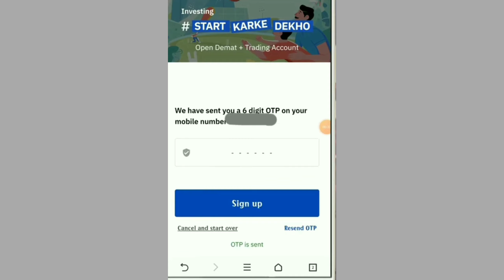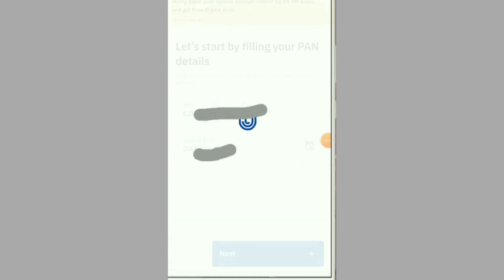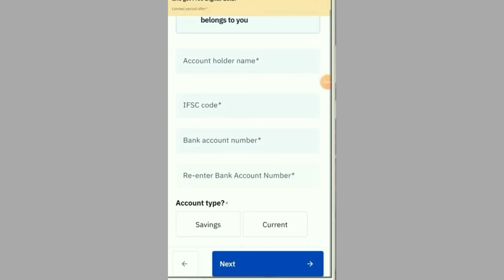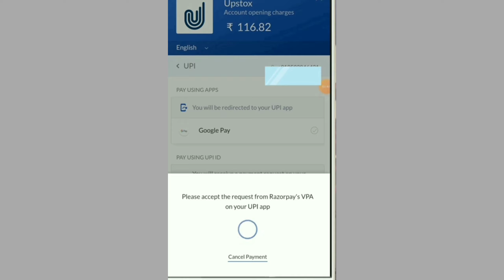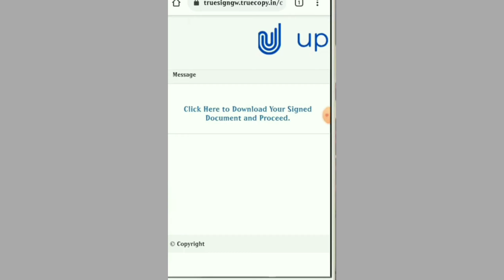upstox account opening || How to open a free demat account in upstox 2021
hey friends in this video we will discuss how to open a free demat account in upstox 2021 live demo we have shown upstox account opening full process live in our screen

qyestion solved in this video

upstox account opening hindi
How to open a free demat account in upstox 2021
demat account,
demat account kaise khole
upstox account open free
how to open upstox account online,
upstox,
how to open demat account,
how to open demat account in upstox online,
how to open free account in upstox,
upstox pro account opening,
up stock account opening,
how to create upstox account,
upstox me account kaise banaye,
upstox free account opening hindi,
how to create demat account,
open demat account online